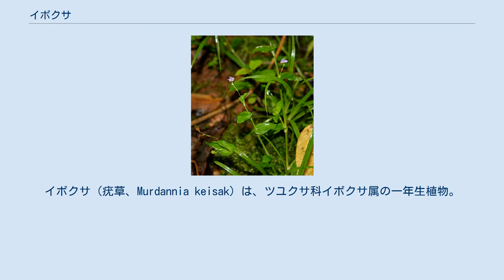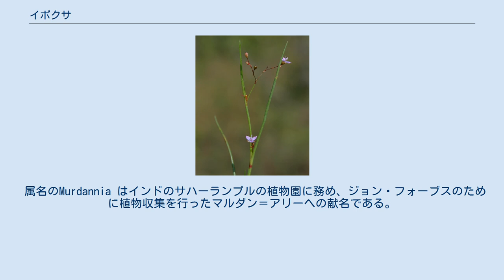イボクサ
イボクサ（疣草、Murdannia keisak）は、ツユクサ科イボクサ属の一年生植物。
東アジアの湿地に生える雑草で、水田では畦によく出現する。
 葉の汁をつけると疣（イボ）が取れるといわれて名付けられた。
 ツユクサを小型で細くしたような植物で、茎は横に這い、枝分かれする。
節ごとに葉がつき、根もしばしば出る。
葉は基部が葉鞘になり、先端の葉は線状楕円形。
 花は葉腋や茎頂に1-数個つく。
淡紫色～淡紅色の3枚の花弁が目だち、数時間でしぼむ。
完全雄しべ3本、仮雄しべ3本で、果実は蒴果。
 日本では本州～琉球に分布する。
および中国、朝鮮に分布し、北アメリカ東部にも侵入している。
 イボクサ属（イボクサぞく、学名: Murdannia）は、ツユクサ科の属の一つ。
アジア、アフリカ、南アメリカに約60種が知られ、インドや南アメリカでは2010年代後半にも次々と新種が見つかっている。
 ツユクサ科の中では、完全雄しべが2-3本、3裂あるいは矢じり型の葯をもつ仮雄しべが3本あることが特徴で、特に3本の仮雄しべが花弁に対してつくのはイボクサ属及びごく近年のアンテリコプシス属のみである。
 熱帯の開けた土地や林床に見られることが多いが、イボクサのように湿地や水辺に適応したものもある。
 属名のMurdannia はインドのサハーランプルの植物園に務め、ジョン・フォーブスのために植物収集を行ったマルダン＝アリーへの献名である。
著作は残っていないが、ファルコナー、ロイル、エッジワースといった著名な植物学者の下で訓練を受けていた。